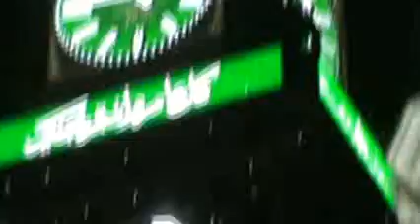haji part 35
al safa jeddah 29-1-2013